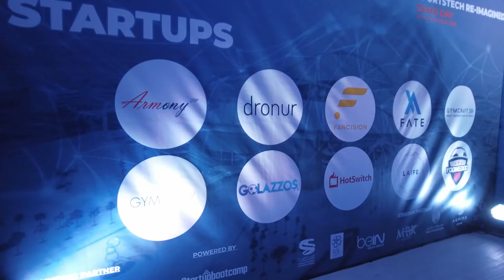Join Qatar SportsTech's Accelerator Program 2021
APPLY NOW!
Do you have an innovative sportstech?
Don't miss the chance to shape the future of sportstech with the help of Qatar SportsTech's 12-week Accelerator Program - the Middle East's leading sportstech incubator.